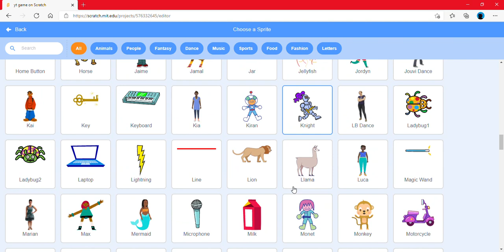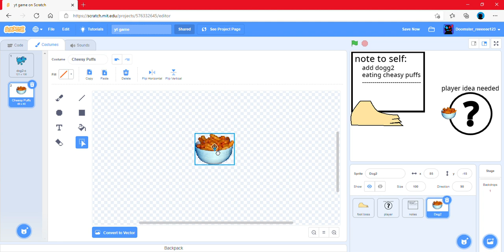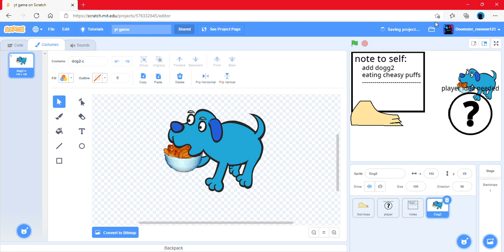dog eating cheese puffs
another friend suggestion